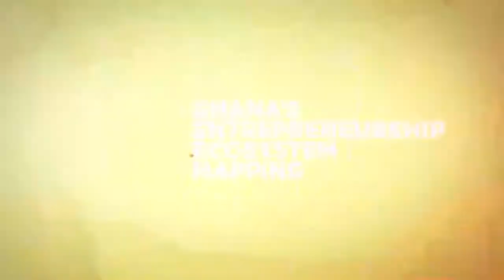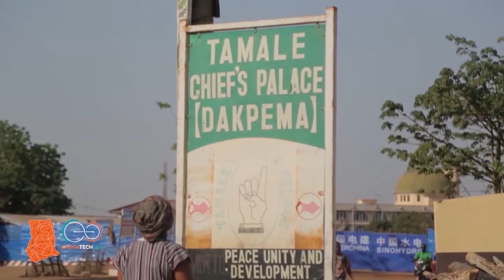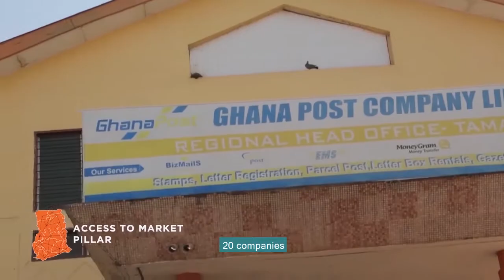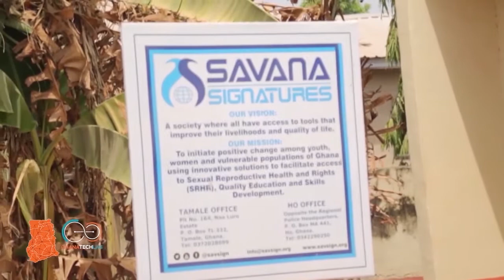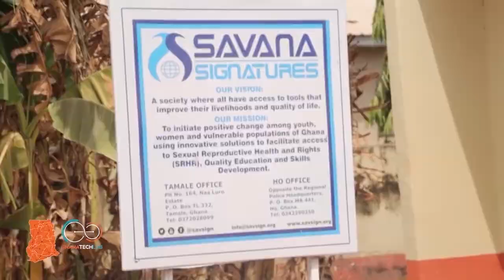Tamale Startup Ecosystem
Tamale is the capital town of the Northern Region and the third-largest city in Ghana. It is the fastest-growing city in West Africa with the majority of the people being Muslims. Due to its central location, Tamale serves as the hub for all commercial and administrative activities in the Northern Region. It also doubles as the political, economic, and financial capital of the Northern Region. In terms of population, it has over 950, 124 inhabitants living in the city.